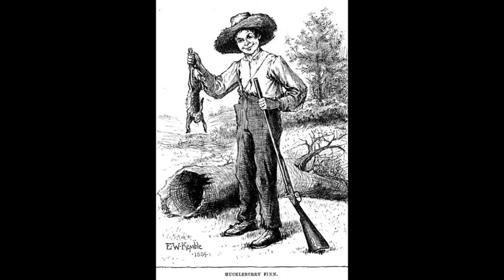LEARN ENGLISH with Huckleberyy Finn CHAPTER#12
don't forget to open the subtitle